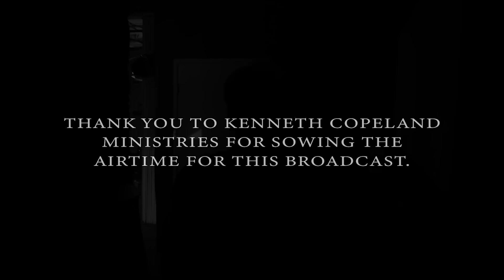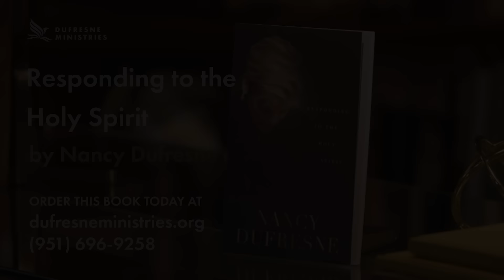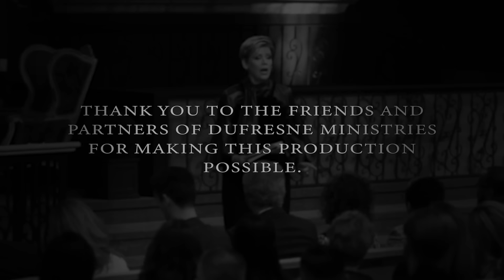479 | Miracles & Reverence, Part 4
When we honor God's plan for our life, we honor Him. Join Nancy Dufresne as she shares how to reverence God by following His plan.